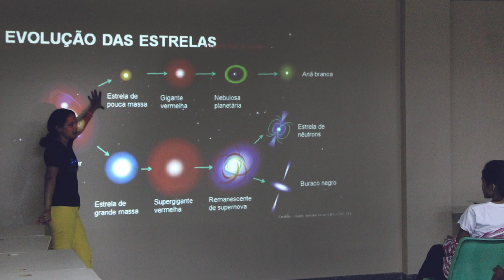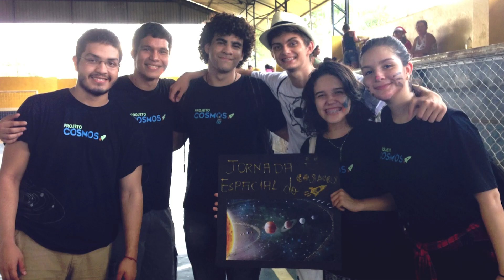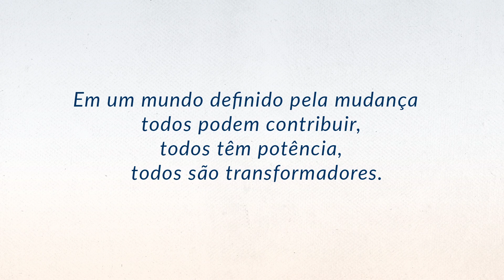JovensTransformadores - Carlla Vicna - Projeto Cosmos (AM)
Percebendo a precariedade e as desigualdades inerentes à cultura científica brasileira, Carlla e seus amigos criaram o Projeto Cosmos, uma iniciativa que oferece aprendizado criativo de astronomia nas escolas públicas. A história de Carlla, 20 anos, demonstra que, identificando um problema crítico na educação brasileira e exercendo liderança compartilhada, os jovens têm o poder de liderar um movimento social pela valorização do conhecimento e raciocínio científico em todo o Brasil.